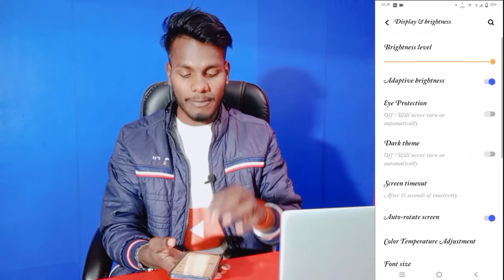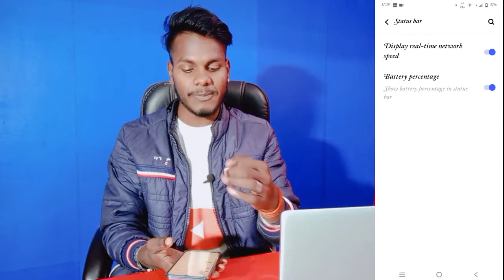Vivo Y75 Show Data Speed Setting || How To Show Real-time Network Speed On Vivo Y75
My Camera

My Trypod
My Light